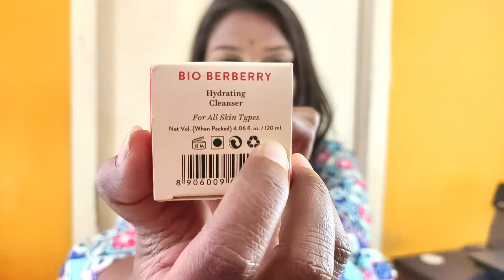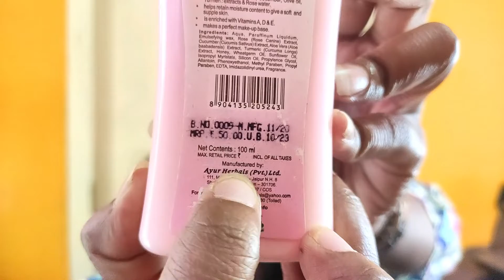Biotique Berberry Cleanser vs Ayur Cleanser Review | Which one is Better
I am Mousumi...

About : Beauty and Fashion Guide is a YouTube Channel , where you will find Beauty and Fashion videos in Hindi.